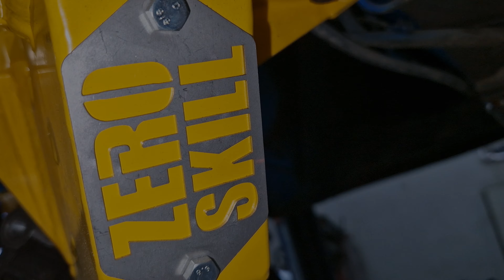Bandyci z Funo Auto Tuning psują mi Merkur Sierra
W tym odcinku Adam jest z wizytą w FAT żeby zobaczyć jak tam jego Merkur Sierra